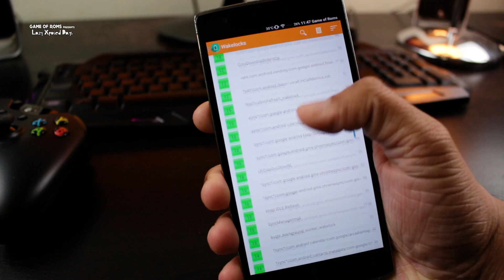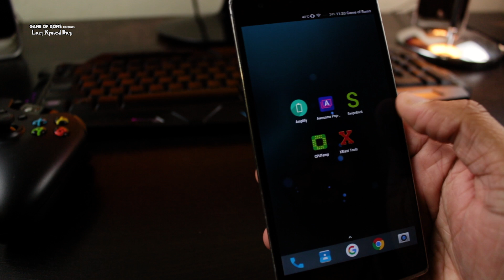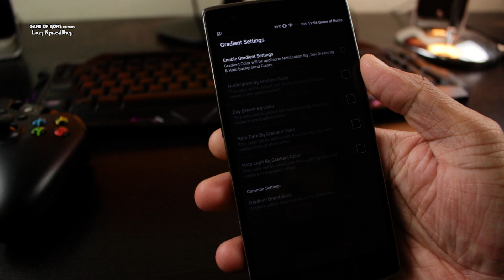Best Xposed Modules Ep4 2017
Best Xposed modules of 2017 Find out top new xposed modules of 2017 very usefull
the lazy xposed days episode 4